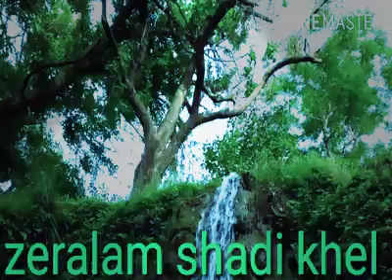Ta Che Pa Sro Shondo Jawabona Raka Wal